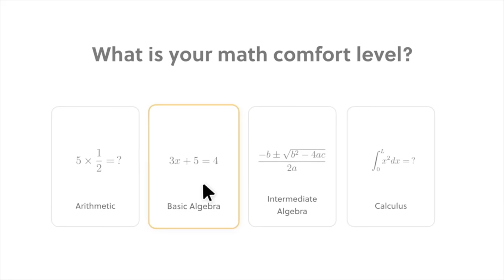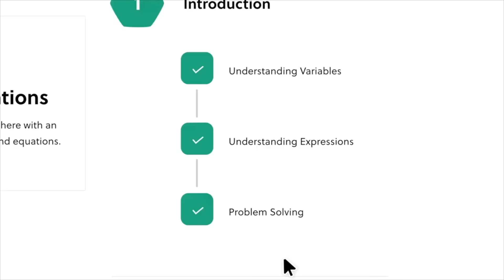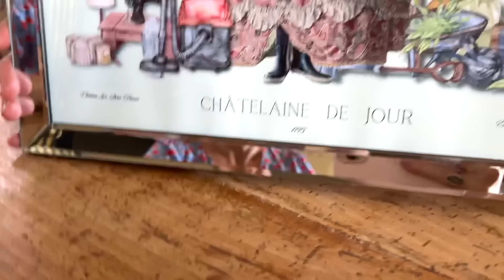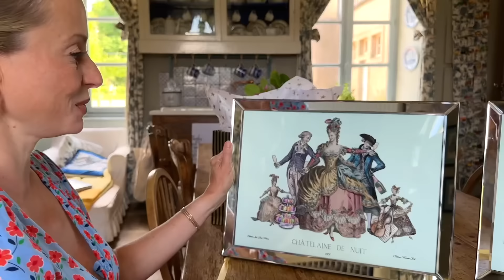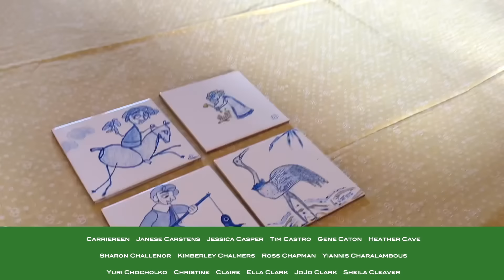What’s happening with our Grand Salon renovation?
If you'd like to check out Vivienne's new shop @ChateauLove, please go